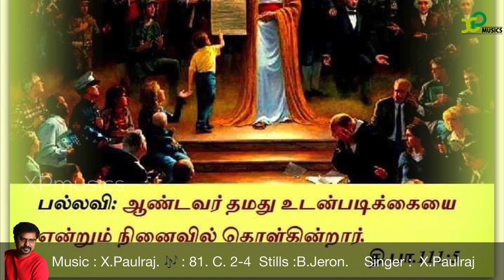Responsorial Psalm |Catholic Mass |psalm111|19th Jan 2021 |X Paulraj |XP musics |Catholic Mass hymns